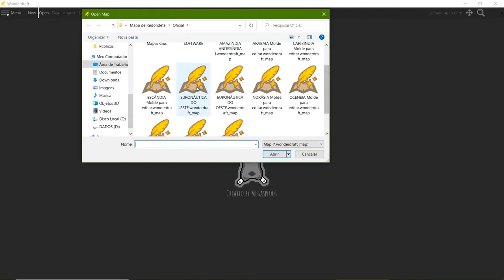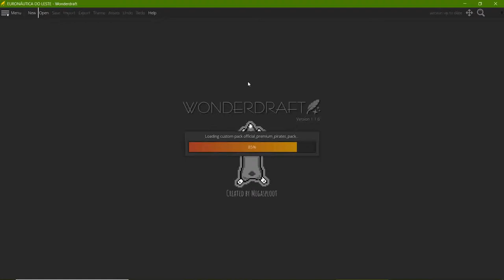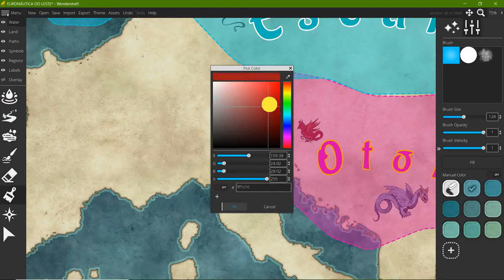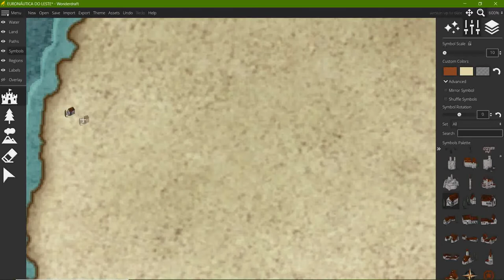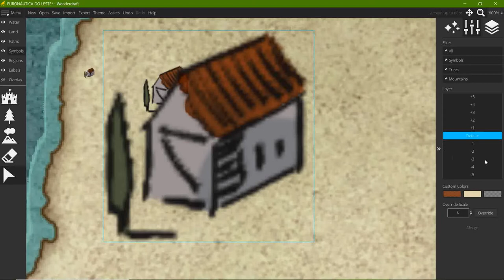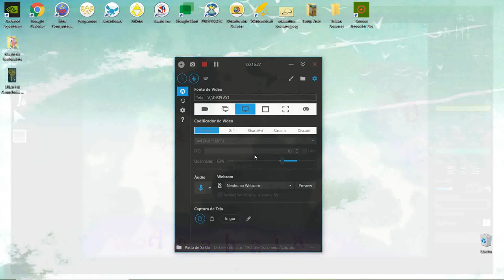Tutorial Ferramentas Wonderdraft